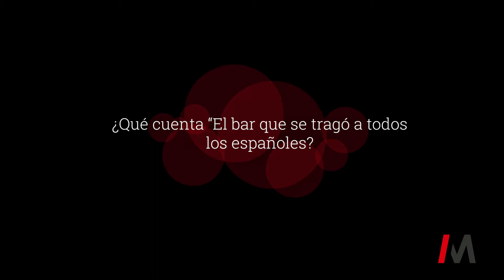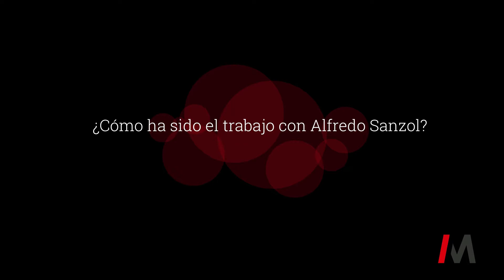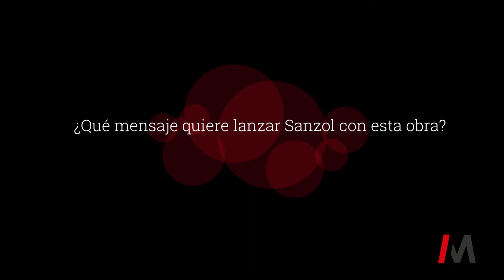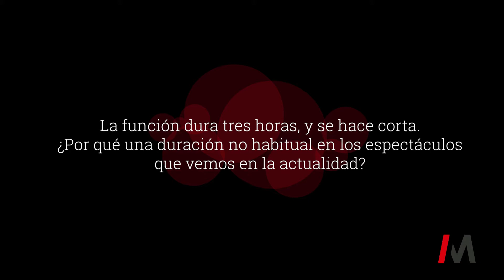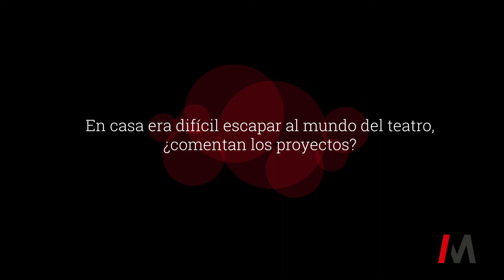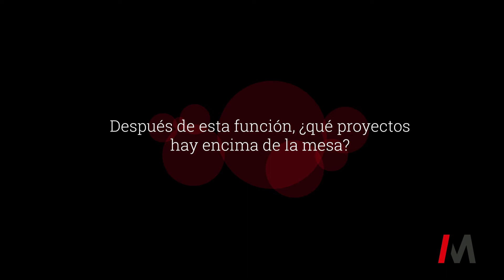Entrevista a la actriz Camila Viyuela - 2021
Forma parte del reparto de la obra de teatro "El bar que se tragó a todos los españoles", escrita y dirigida por Alfredo Sanzol, y producción del Centro Dramático Nacional